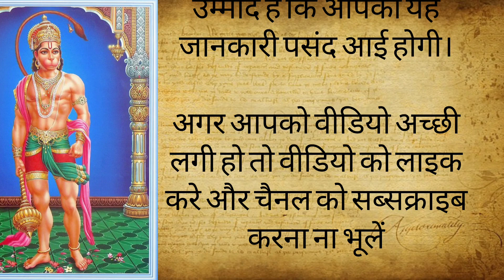हनुमान जी ने लंका में किए थे ये नौ प्रमुख काम | अध्यात्मिक कहानी | Real life vlogs with shivani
हनुमान जी ने लंका में किए थे ये नौ प्रमुख काम | अध्यात्मिक कहानी | धार्मिक कहानी